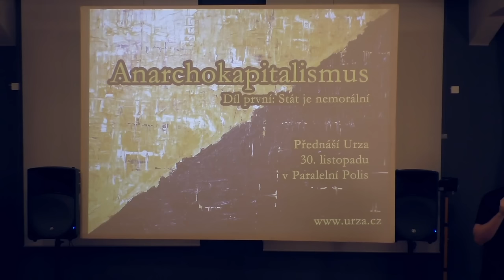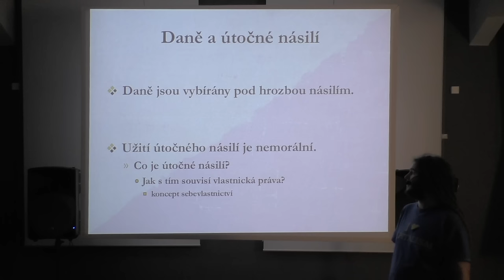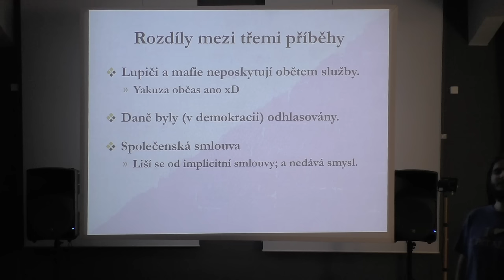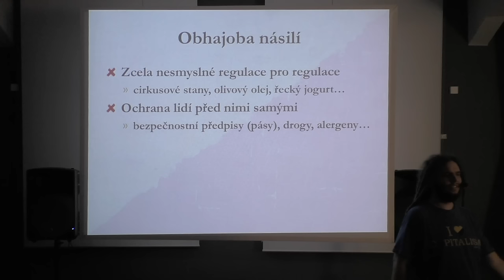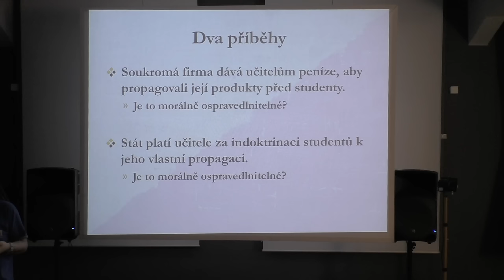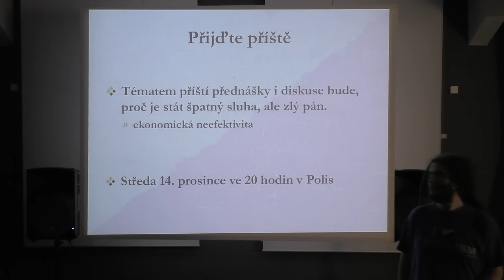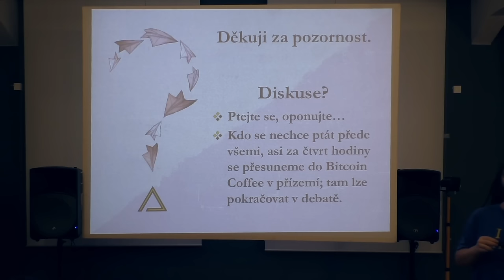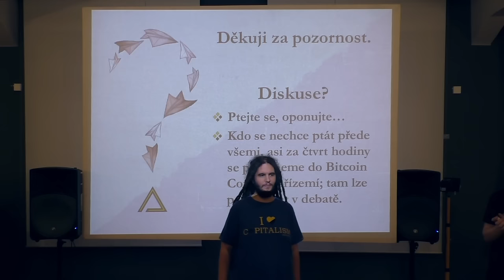Anarchokapitalismus, díl první: Stát je nemorální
Přijďte si poslechnout úvodní přednášku z cyklu Anarchokapitalismus! Popovídáme si o financování státu a daních; podrobíme kritice koncept daní a jejich vybírání z hlediska etiky. Do důsledků promyslíme, co je v pozadí každé regulace i každého zákona; jak lze morálně ospravedlnit jejich násilné vynucování ze strany policie? A nakonec si řekneme něco o státní propagandě a indoktrinaci; důvodech, proč si stát v podstatě může dělat, cokoliv se mu zachce.